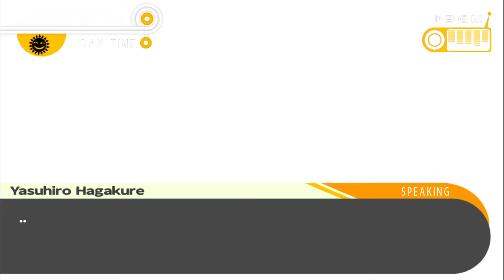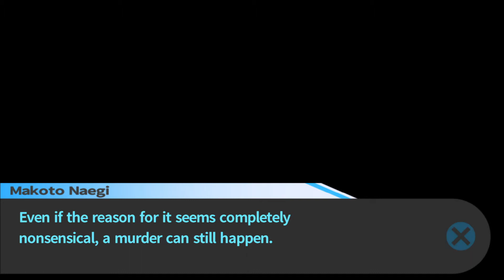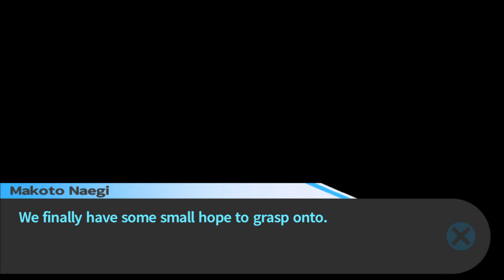ALTER EGO - Let's Play TRIGGER HAPPY HAVOC Danganronpa Part 14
Nice relaxing fanservice in the bathhouse!